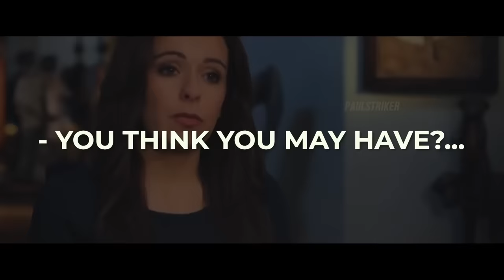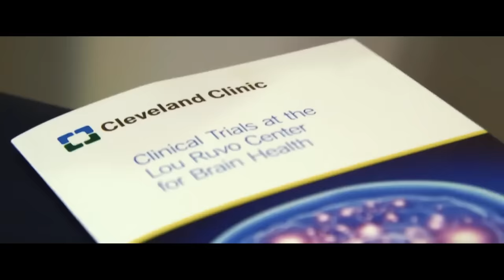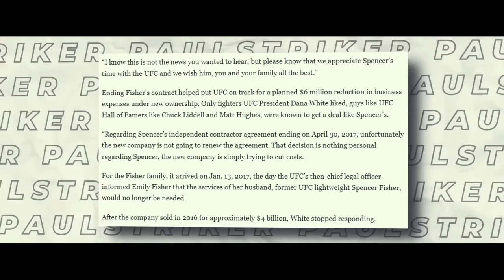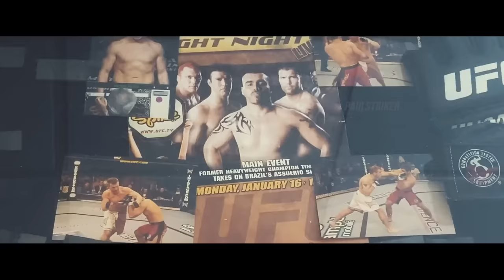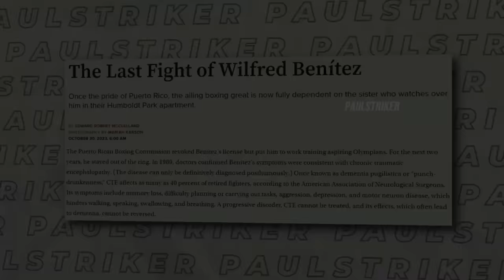NOBODY TALKS ABOUT IT! The DARK Side of Fighting... CTE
The Ultimate Fighting Championship (UFC) is an American mixed martial arts (MMA) promotion company based in Las Vegas, Nevada. It is owned and operated by TKO Group Holdings, a majority owned subsidiary of Endeavor Group Holdings.It is the largest MMA promotion in the world as of 2023. It produces events worldwide that showcase 11 weight divisions (eight men's and three women's) and abides by the Unified Rules of Mixed Martial Arts. As of 2022, it had held over 600 events. Dana White has been its president since 2001 and CEO since 2023. Under White's stewardship, it has grown into a global multi-billion-dollar enterprise.
Chronic traumatic encephalopathy (CTE) is a neurodegenerative disease linked to repeated trauma to the head. The encephalopathy symptoms can include behavioral problems, mood problems, and problems with thinking. The disease often gets worse over time and can result in dementia.